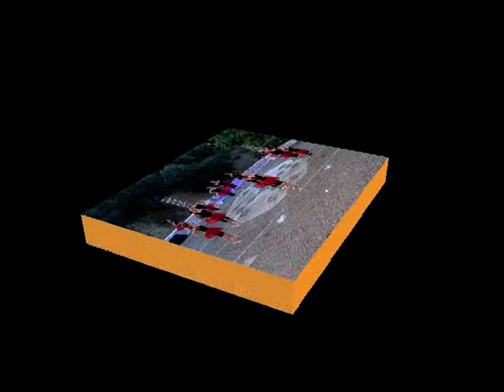ALTIUS 2015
Καλοκαιρινή επίδειξη
GYM  ALTIUS.
24 Ιουνίου 2015
Ανοιχτό θέατρο Τραγάνας.
http:lifekor.blogspot.gr/